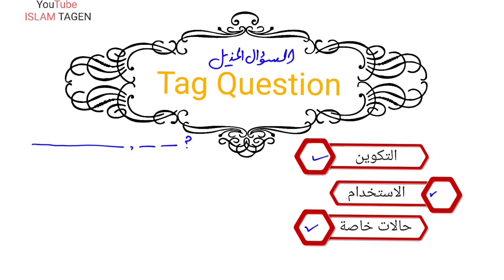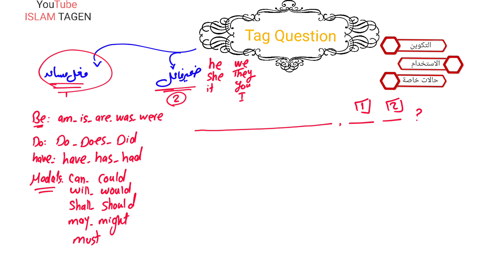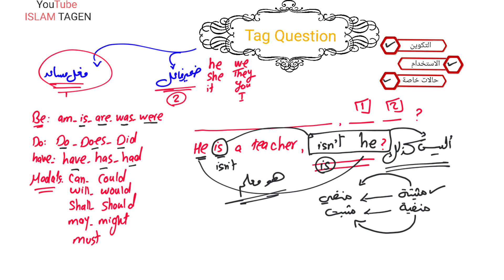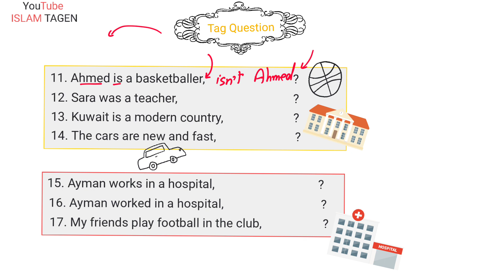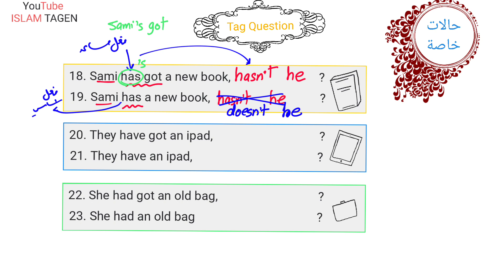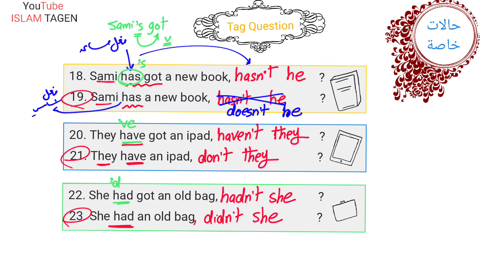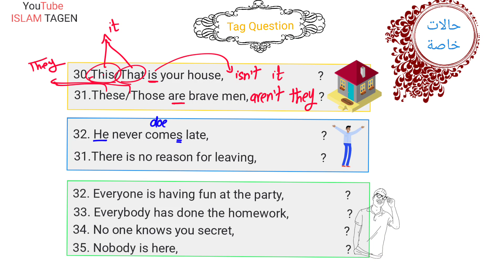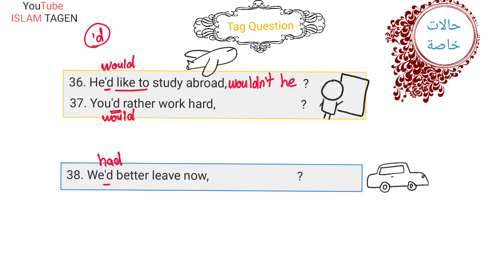Grammar - Tag Question - شرح قاعدة السؤال المذيل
للمتابعة علي القناة للدروس بشكل صحيح
من خلال قوائم التشغيل للصفوف باليوتيوب

يمكنك الضغط على رابط المرحلة حسب الفترة الأولى أو الثانية
لان القوائم متجددة و يتم اضافة الدروس طبقا للجديد
روابط قوائم التشغيل للفترة الأولى لكل المراحل للغة الانجليزية (منهج الكويت)
روابط قوائم التشغيل للفترة الثانية لكل المراحل للغة الانجليزية (منهج الكويت)

0:00 مقدمة عن السؤال التأكيدي
7:20 أمثلة مباشرة (الفعل المساعد موجود)

11:39 في حالة عدم وجود فعل مساعد
18:40 حالات خاصة مع ( has - has got )
23:29 حالات خاصة (الجملة الأمر) / let's / I'm / there

28:45 حالات خاصة مع (this/these/ Everybody / no / never )
38:28 حالات خاصة ('d rather / 'd better)